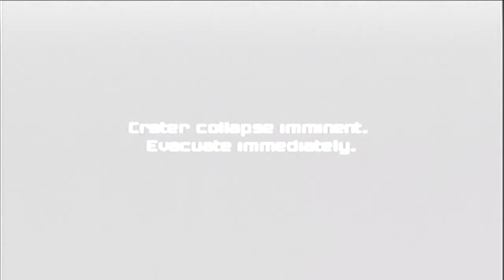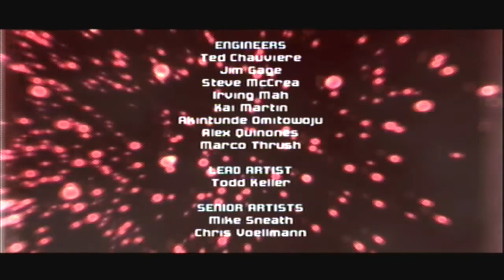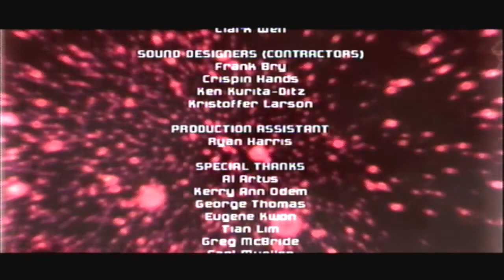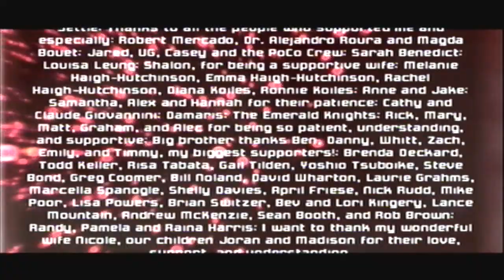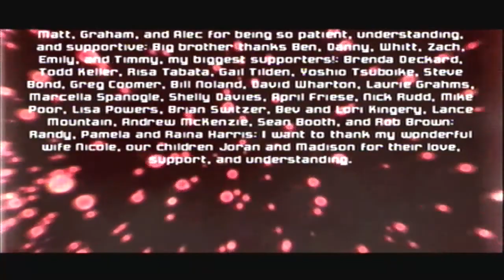Let's Play Metroid Prime Part 22: "FINALE"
HYPER MOOOOODE.